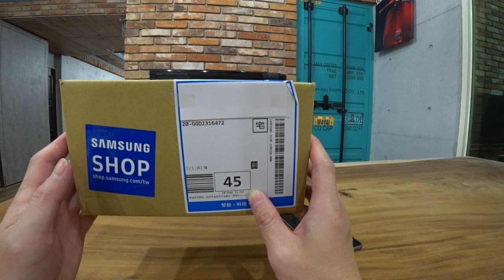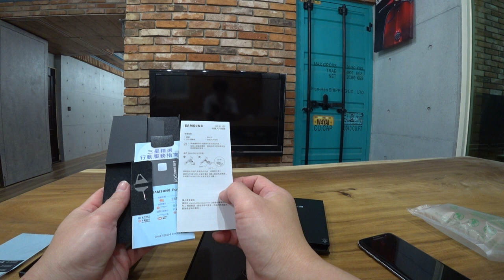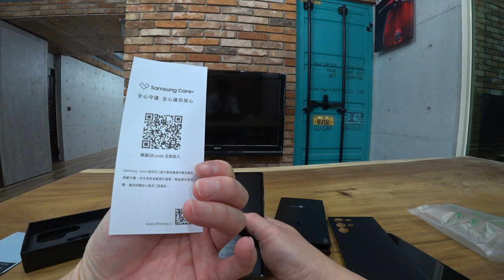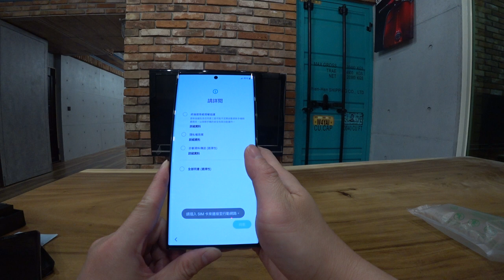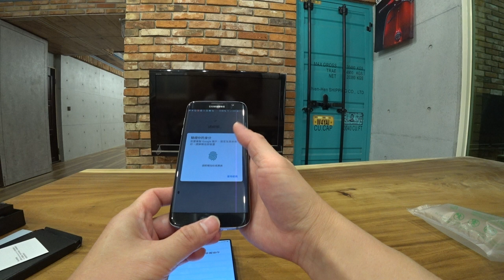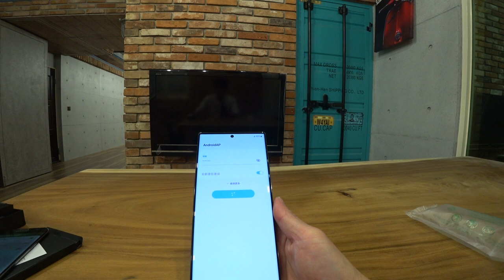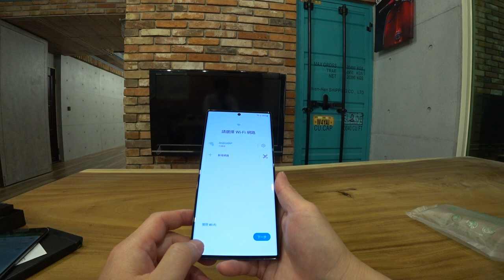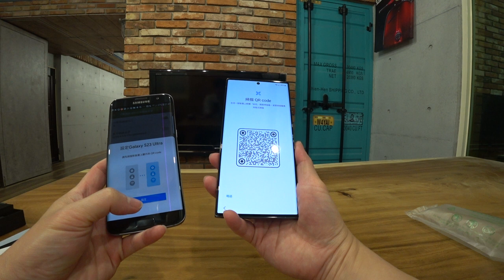Samsung S23 ultra 512g開箱暨Samsung S7 edgs榮退典禮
7年! 一隻手機用了7年，我終於要換手機了